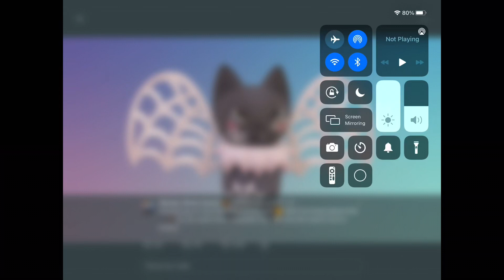overlook bay new godly pet leak!